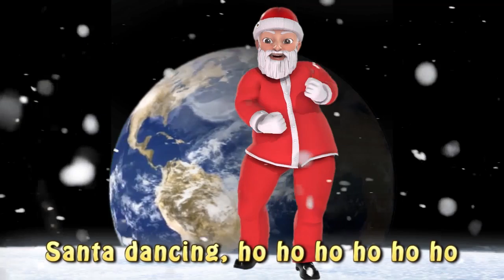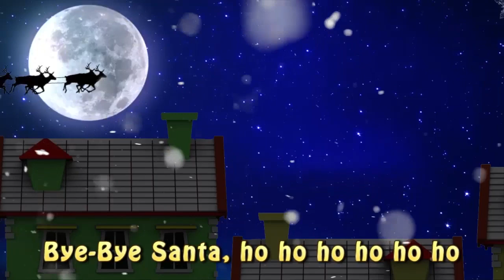🎄 Christmas Songs Collection # 1🎅 🚀 Solar System 🌞Nursery Rhymes Songs for Kids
Christmas Songs Collection # 1

00:05 - Merry Christmas

00:31 - Jingle Bells

03:31 - O Christmas Tree

06:12 - We Wish You a Merry Christmas

08:19 - Frosty the Snowman

10:39 - Santa Dance

Listen, sing, dance and fingerplay funny traditional English language folk songs with KidsTV on YouTube!